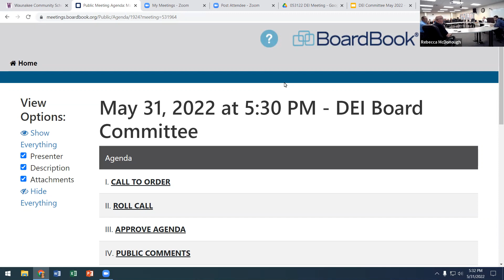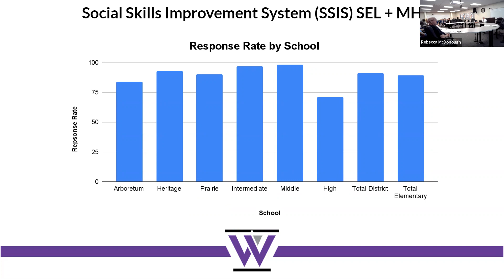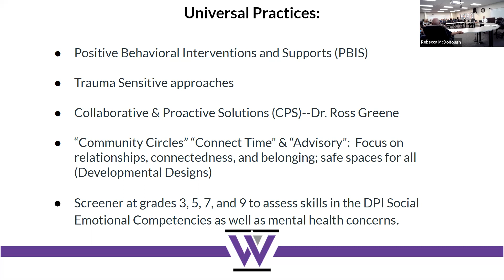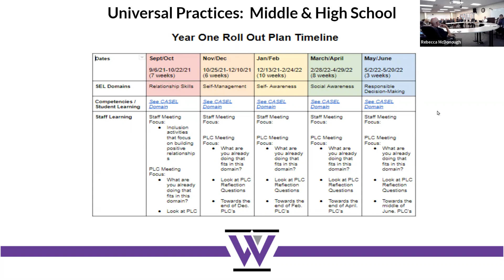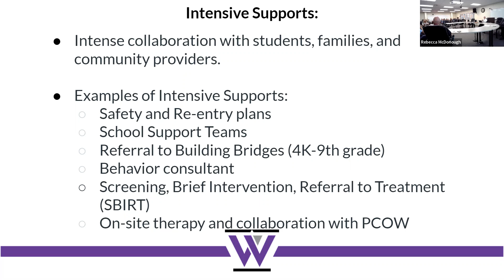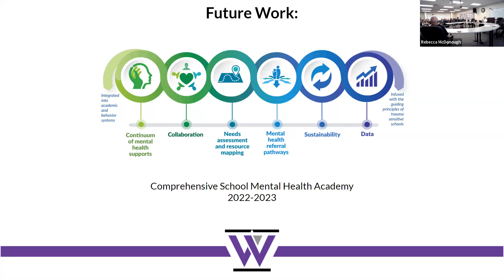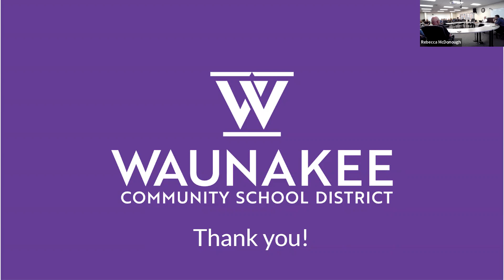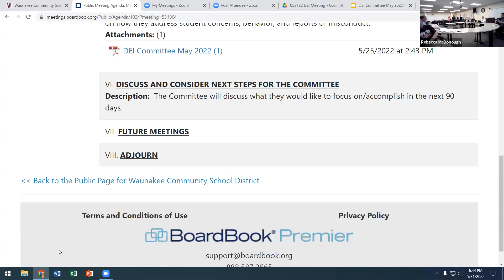WCSD BOE May 31, 2022 DEI Committee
WCSD Board Of Education May 31, 2022 DEI Committee